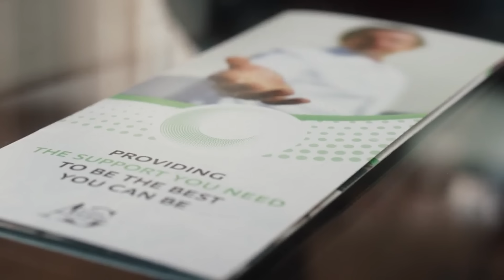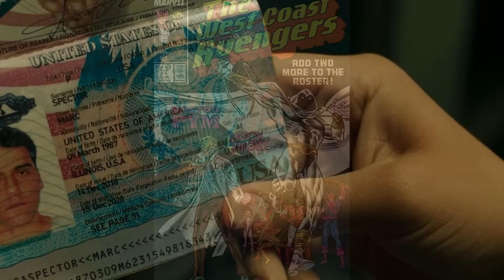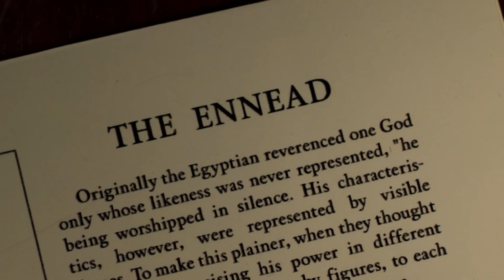Moon Knight Episode 2 TOP 10 Breakdown and Marvel Easter Eggs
Moon Knight Episode 2. Doctor Strange 2 Trailer Easter Eggs, TOP 10, Marvel Gods, Blade, Black Knight, Thor Love and Thunder & Ending Explained

Covering new Marvel Moon Knight Episode 2. Marvel Phase 4 Easter Eggs and Connections. Blade, Werewolf by Night, Kit Harington Black Knight and Avengers Crossover Explained. Moon Knight Hulk Crossover. Oscar Isaac Moon Knight Explained, Origin Story. Blade Crossover, Eternals Post Credit Scene Black Knight and Blade Connections Explained. Marvel Phase 4 Connections, Movies and Disney Plus Series Release Date. Marc Spector and Steven Grant Personalities Explained.

Moon Knight will help set up a darker marvel team up inside the MCU with supernatural and darker characters like Blade, Black Knight, Werewolf By Night, Doctor Strange and Ghost Rider.

Moon Knight History, God Khonshu Explained. Darkhold Wandavision Ending Connection, Doctor Strange Multiverse of Madness Trailer, Scarlet Witch Chaos Magic. The Elder Gods of the Marvel Universe Breakdown. Black Panther similarities. Moon Knight Power and Abilities. Comparisons to the other Avengers characters. And more Moon Knight Behind the Scenes videos from filming.

Marvel She Hulk Trailer 2022 Breakdown and Marvel Phase 4 Easter Eggs. Mark Ruffalo Bruce Banner Hulk Explained. Shang Chi Post Credit Scene Hulk, Captain Marvel, Wong and the Ten Rings. And Eternals Celestials Ten Rings Connection. Tatiana Maslany She Hulk Explained. Origin Story and History Breakdown. Hulk vs Abomination Rematch and what happened to Abomination after the Shang Chi Chi Wong vs Abomination Fight.

More marvel trailers, She Hulk Trailer, Thor 4 Trailer Love and Thunder soon. My Doctor Strange 2 Trailer Multiverse of Madness will post next! Full Moon Knight Episodes posting every Wed. My Full Moon Knight Episode 3 posting next wed!